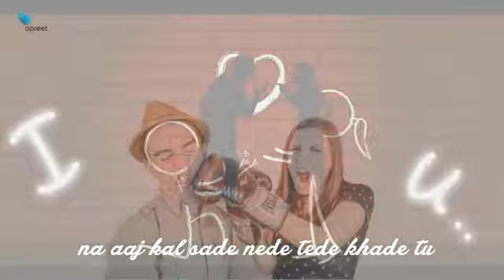WhatsApp Punjabi status